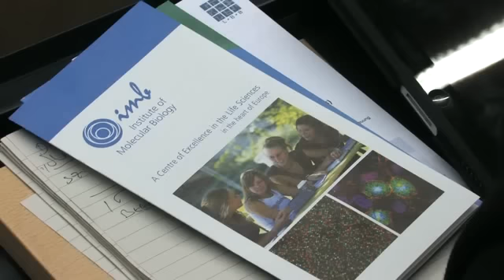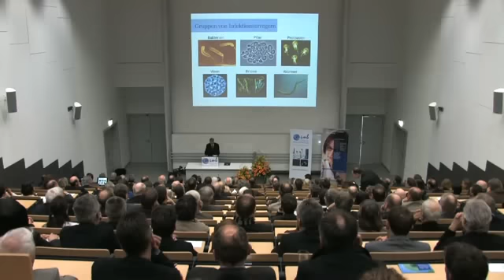Opening of IMB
Mainz, 11 March 2011 - Although it has not been in existence for long, it is already a success story: after a construction time of only 15 months, the Institute of Molecular Biology gGmbH (IMB) at Johannes Gutenberg University Mainz (JGU), Germany, is ready to start work. Construction of this state-of-the-art research centre began in December 2009 with the official ground-breaking ceremony. It was an impressive demonstration of successful cooperation between the public sector and a private foundation: the Boehringer Ingelheim Foundation will be funding research operations at IMB to the tune of €100 million over a period of ten years, while the state of Rhineland-Palatinate provided €45.5 million for construction of the institute.
Research at the Institute of Molecular Biology will concentrate on three fields: molecular developmental biology investigates how genes control the complex process in which a fertilized egg cell grows into an adult organism. Epigenetics, a relatively young discipline, investigates how genes are controlled, i.e. switched on or off in specific cells, and how genetic activity changes with age or under the influence of diseases. DNA repair research looks for ways of using our body's own endogenous mechanisms to repair the kind of damage to our DNA that could, for example, lead to the development of cancer.